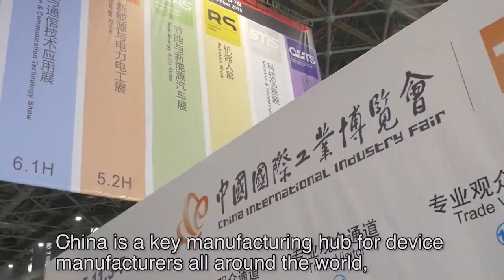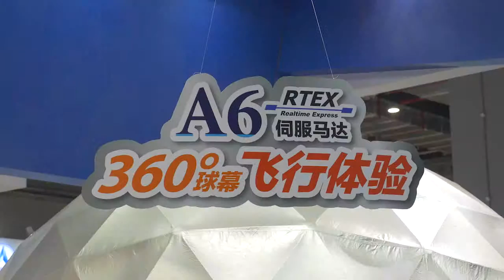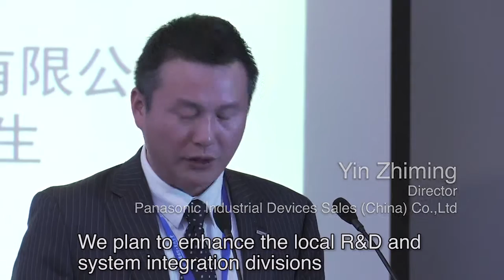Fiera CIIF 2015 - Panasonic Smart Factory Solutions Lead the Evolution of the Manufacturing Industry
Anteprima Servoazionamenti A6, sviluppi piattaforma PLC FP7, Sensore laser HG-C,… e molto altro.